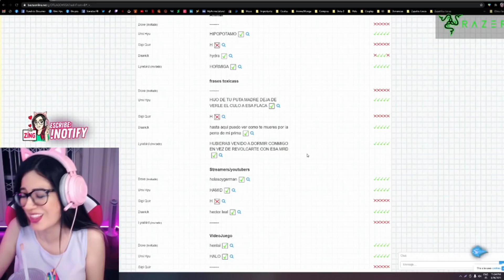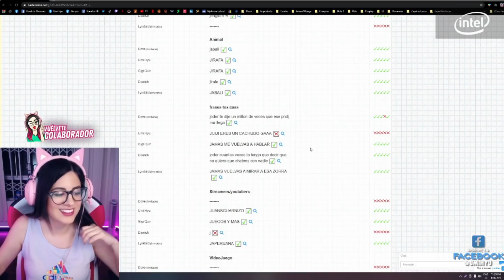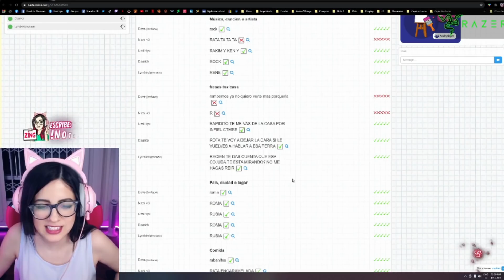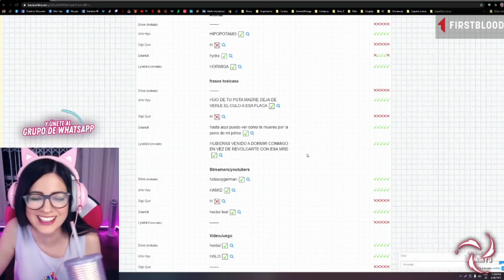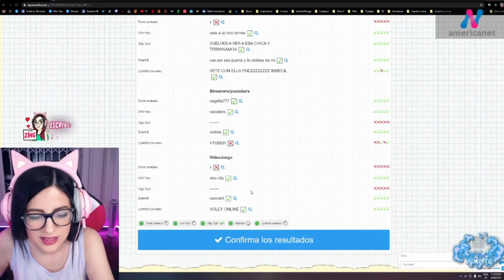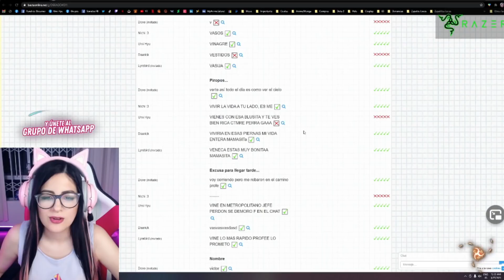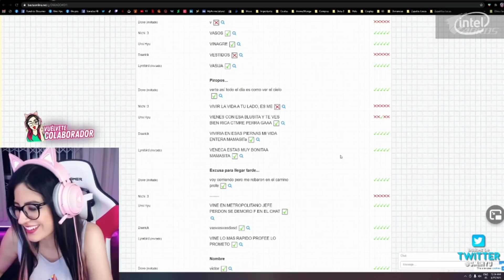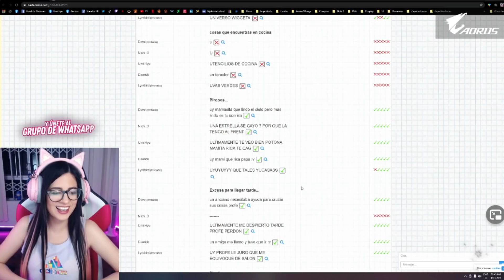LAS MEJORES FRASES TOXICAS Y PIROPOS EN BASTA CON ANTHONY, BABE GIGI, DAARICK, UMI HYU Y LEONCRAFT 🤣